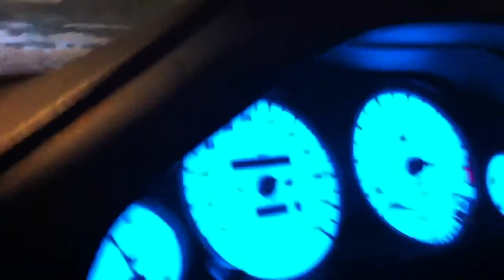BMW E30 BMW E36 Winter fun-Distractie pe 4 roti